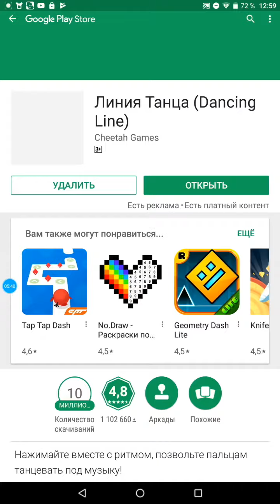Линия танца Dancing line игра лабиринт ♥ Яжевичка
Линия танца  Dancing line прикольная игра лабиринт. Игра достаточно трудная. Тут уж точно пригодится ловкость.